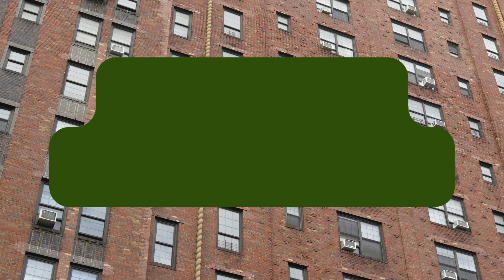Secrets to Selecting Effective Property Management for your first rental property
Property Manager 101 Stuff!  Coillection of information if you're just getting started with building a portfolio or building one in St. Louis, what are the norms and expectations generally speaking in the property management world?  What does your realtor do and what does your property manager do?  Where do you get bids on work? Who helps you with inspections? Why won't a property manager look at every property and tell me what they would rent it for?  And a collection of answers to the common questions clients have when we start discussing this topic!  Bottom line:  Your realtor will help you buy and once you close, if you have committed to a contract with a property manager, they will begin managing on closing day and get the operation going for you.  But don't take the selection lightly!  Be sure to explore your expectations and desires and line them up against what different property management teams offer, so that you find the best match!

Tell me your real estate story! Let’s see what we can learn from each other!

REALTORS: I’m always looking for quality peers to do business with and for licensed realtors who are investors that may want to expand their business by partnering to help my clients.  Please comment and lets get in touch!
Real Broker is an EXCELLENT match for investment minded realtors - ask me about it

My videos are going to be raw, direct, and likely lack any sort of formal publishing expertise - I prefer to keep it REAL in many ways!!

INVESTORs or soon to be investors - reach out! I'd love to connect and see how we might benefit each other! Join my buyers list here or let me know you've got something I can sell to my buyers

REALTORS, I'm frequently on the hunt for great colleagues and often have a need for partners to share business with, if you happen to be both a realtor and an investor - lets definitely talk about how we might do business together!!

REALTOR Description Content

Realtors - Real Broker LLC is a opportunity to explore, and not overlook. It is a phenomenal opportunity for entrepreneurial minded and investment minded agents. Let me show you how! Maybe its not a fit for you, but you won't know until you take a look! Contact me HERE to start the conversation (I apologize that we are amidst updating this video after blowing past 6000 agents which as modified some of the details around opportunities, but will explain!)

Another way to review details is If you're interested and prefer not to 'sign up' to be contacted, you can feel free to private message me on any forum or if you're comfortable doing so publicly, please feel free to ask questions via commenting here - and I promise to contact you personally for a discussion after my reply!